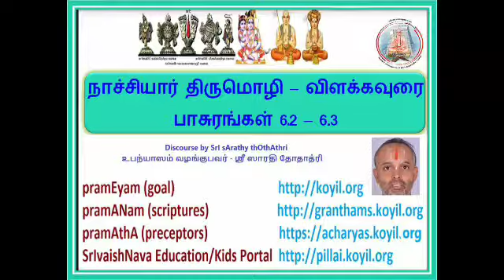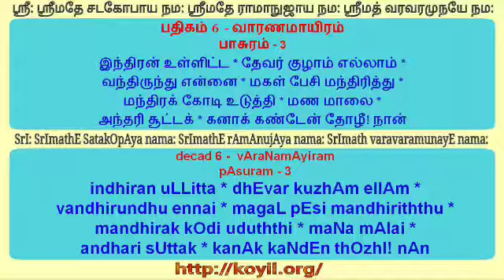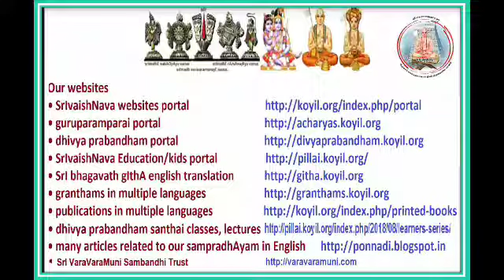நாச்சியார் திருமொழி விளக்கவுரை பாசுரங்கள் 6.2 – 6.3